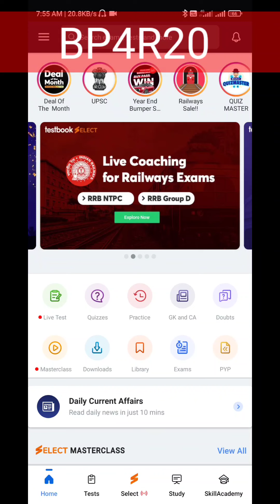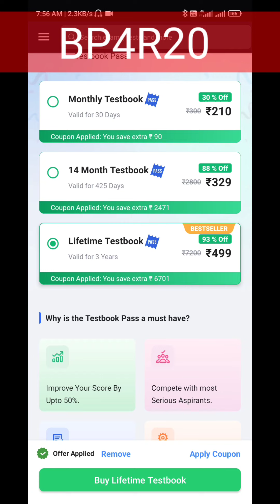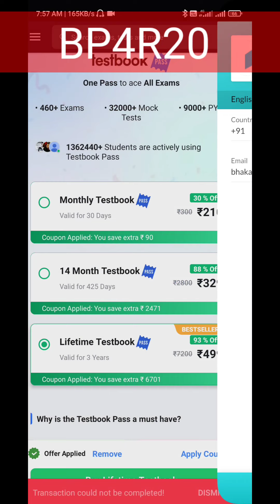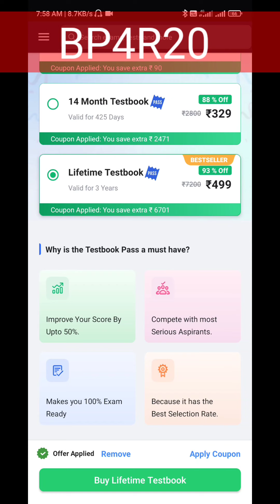Testbook 8 Th Anniversary Special Sale Coupon code 2022 | Testbook Coupon code Today 🔥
BP4R20

 INVALID COUPON CODE PROBLEM MESSEGE ME ON